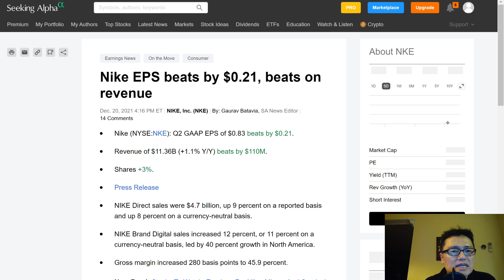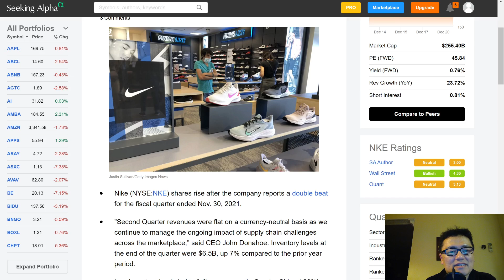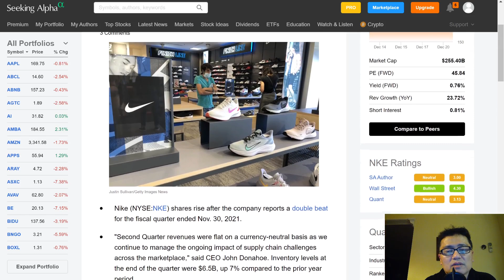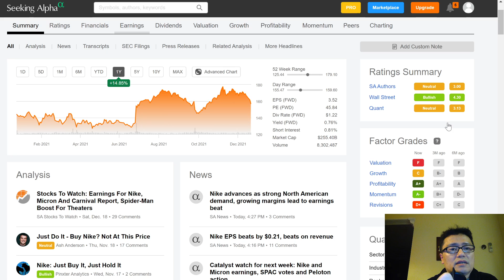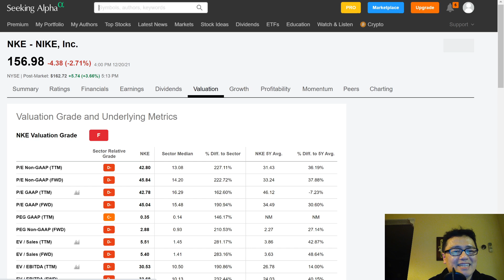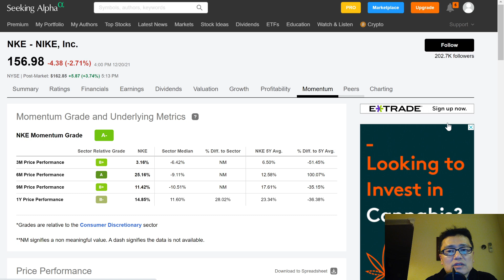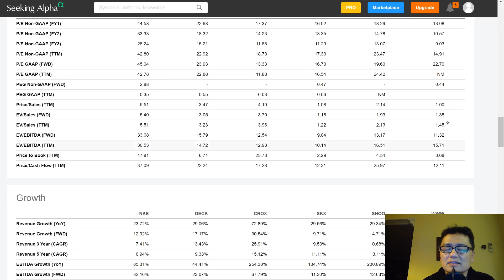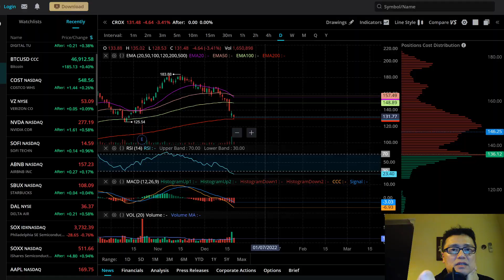나이키(NIKE) 살까? 팔까? 아니면 크록스(CROX)? 실적발표결과, 벨류에이션, 퀀트,매출 성장률, 목표주가, 기관흐름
루시드 프로테라 소파이빙고 뷔직스 AFRM NVDA APPS등등/ 라방 12월일한국 밤11시(미국 동부 아침 9시;서부 아침 6시 )/라방은 월,수목,금요일 미동부 아침 9시 장시작 30분전에 합니다~^^  투자원칙과 비중공개 미투리정모는 미동부 토요일 아침 10시입니다~ 테슬라, 스마트카, 바이오, 드론, AR주식 다룹니다~^^ 오늘도 기쁜 하루되세요~~~영상제작을 위해 열심히 리서치하고 있습니다~좋아요, 구독, 알람설정과 댓글은 저의 영상제작에 큰 힘이 됩니다~ 미투리 마을 정모는 2025년 10월 첫째주 토요일 낮12시 엠파이어 스태이트 빌딩 전망대에서 할 예정입니다~ ^^ 2026년 정모는 올란도 디즈니월드~^^

ZOM (Zomedica Corp. 조메디카) vs. IDXX(아이덱스);
VYNE (Vyne Therapeutics 바인 테라퓨틱스)
AGTC (Applied Genetic Technologies Corp 어플라이드 지네틱스 테크날러지는 코)
CTXR (Citius Pharmaceuticals 씨티어스 파마세티컬)

QCOM
MSFT

0:00 날씨, 안부인사~
5:00 미국장
40:00 소통